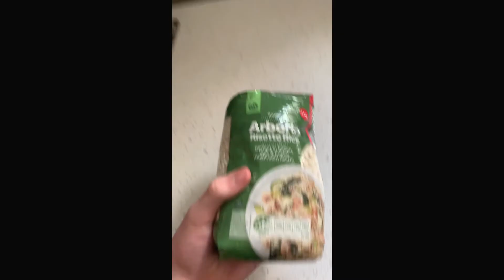Slommy is an idiot | Portal 2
Slommy is an idiot